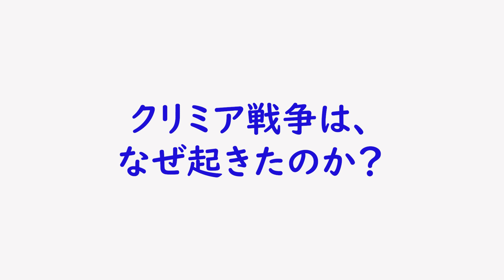クリミア戦争は、なぜ起きたのか？